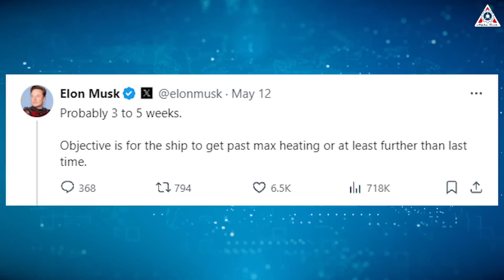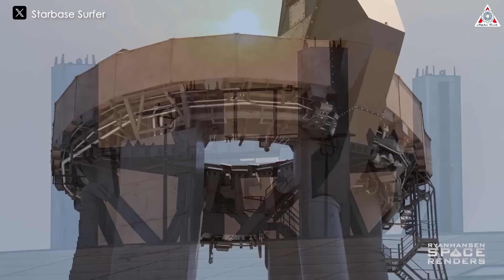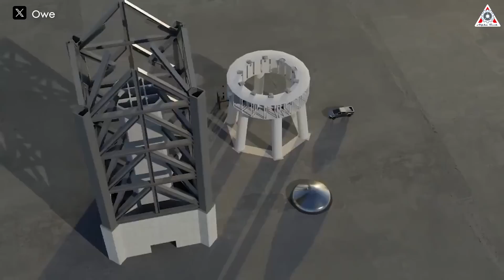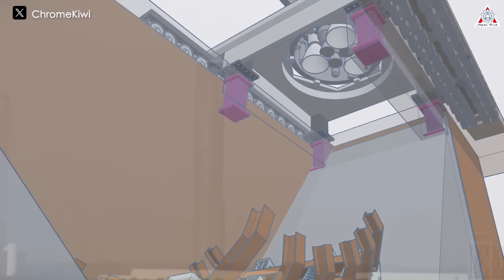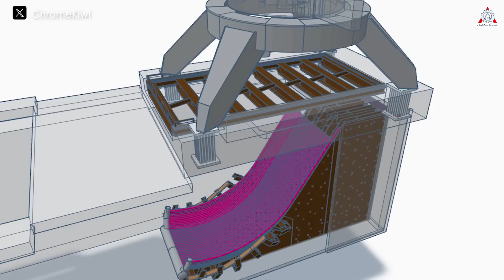Elon Musk Just Announced Starship's NEW LAUNCH Finally On The Edge!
0:00-0:39: Intro
0:40-3:02: Elon Musk released New launch date
3:03-5:38: Pad B is destroyed
5:39-: What’s next
This is the latest statement from Elon Musk. And that means we still have about another month until SpaceX launches its gigantic Starship rocket.
But don't be disappointed because everything has its reasons. This extended time will be when SpaceX takes the biggest strides in innovating the rocket launch and testing process, promising to make Flight 4 100% successful.
In today's episode of Alpha Tech, we'll update all of SpaceX's activities at Starbase.
The Starship is ready, but Elon Musk has still postponed the previous launch attempt. Why?
What's the real reason SpaceX demolished the last remaining test site at the launch site?
On May 12, SpaceX CEO Elon Musk announced that Starship might fly again in about 3-5 weeks. This revelation came after the Super Heavy booster was moved to the launch pad at Starbase in Boca Chica, Texas, for its fourth test flight. This would place the next launch around June, and I predict that it could happen on June 14th—exactly three months after the third Starship launch.
Do you agree with me? This is the perfect time to make our predictions! Share your guess in the comments below this video!